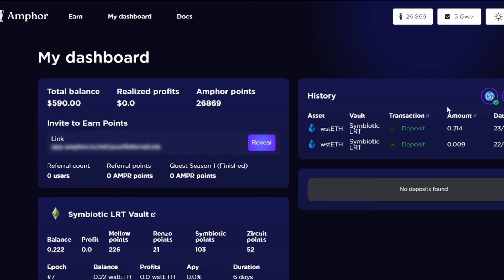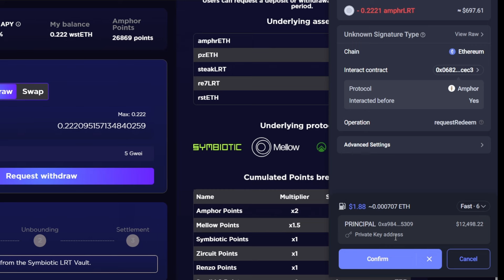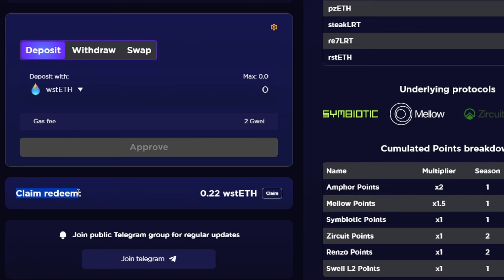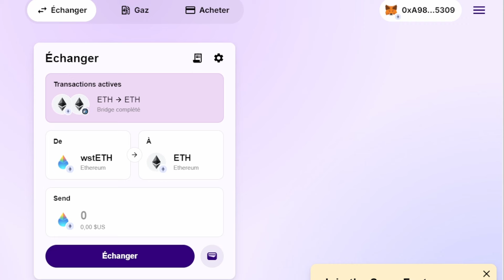Comment retirer vos liquidités depuis AMPHOR. Facile ? compliqué ?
Pour les bons plans tu peux rejoindre mon groupe privé Telegram

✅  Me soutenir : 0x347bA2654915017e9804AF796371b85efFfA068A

▬▬▬▬▬▬▬ 💎  AVERTISSEMENT  💎    ▬▬▬▬▬▬▬
Je ne saurais être tenu responsable des pertes ou des gains éventuels. L'achat de cryptoactifs présente un risque de perte considérable. Faites toujours vos propres recherches et consultez un professionnel avant de faire vos propres investissements.